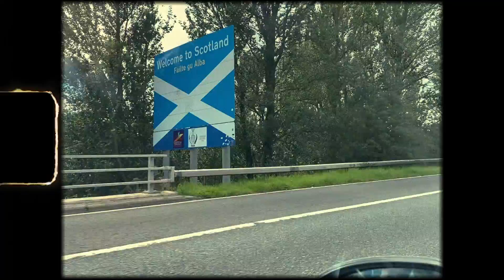The Scottish Road Trip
A short home moive from our road trip around Scotland.